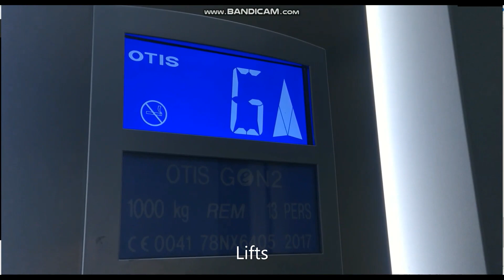My new intro & outro + Q&A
My new intro and outro for my new channel name. I will now be uploading more gameplay videos and lift videos because I'm also a lift enthusiast. For my 400 subscriber special I will be doing a Q&A. You will be given until 7th August to post a question. Questions will be answered on this video only. Any questions outside this video will not be answered. Also sorry that there is no Q&A announcement in the video and only in the description.